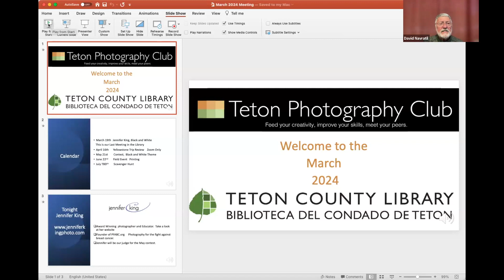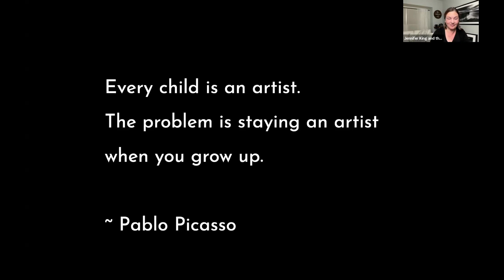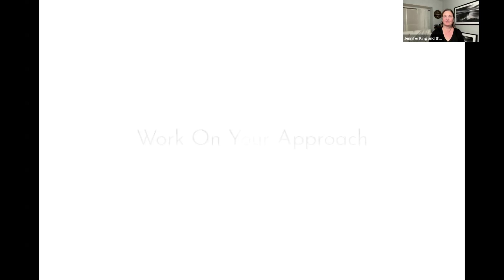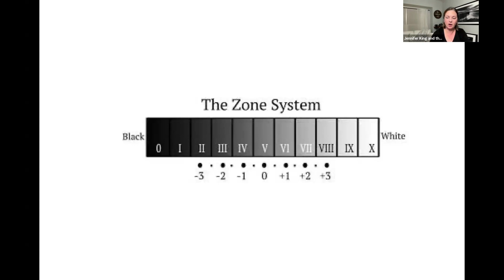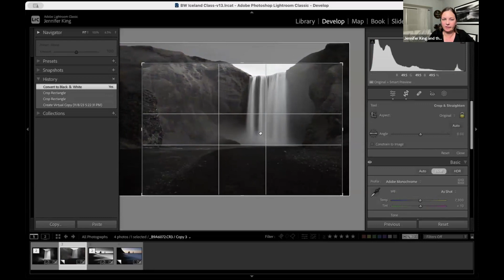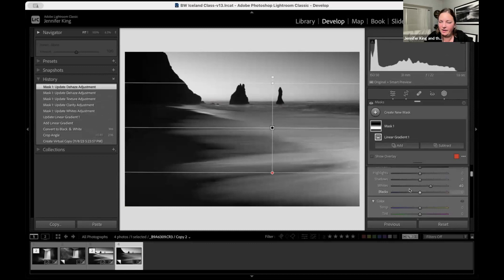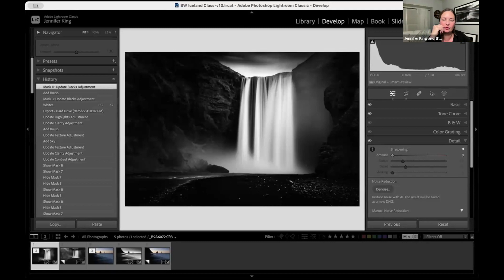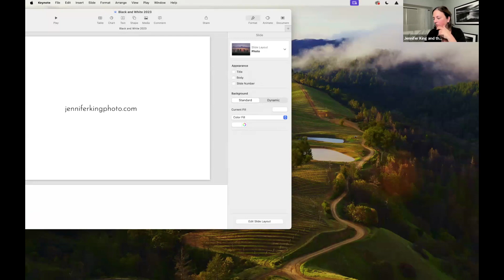TPC Monthly Meeting, March 2024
The Art of Black and White,  Presented by Jennifer King
Teton Photography Club
Jackson, Wyoming